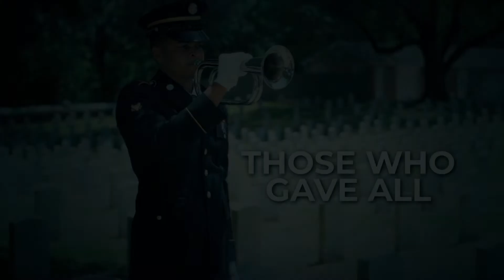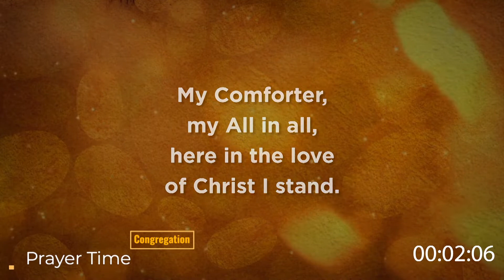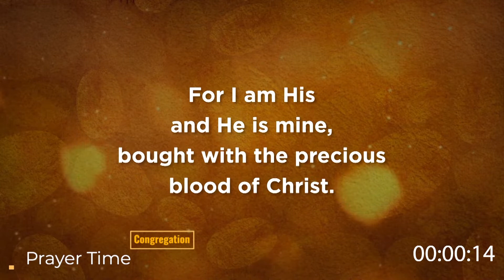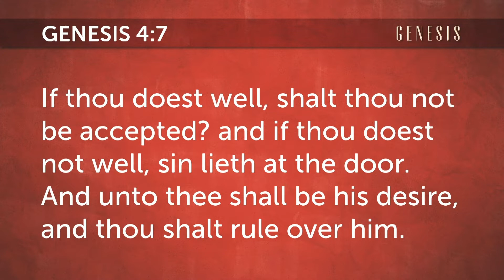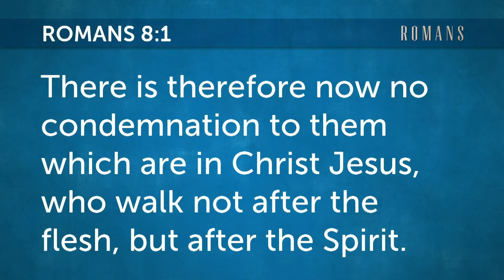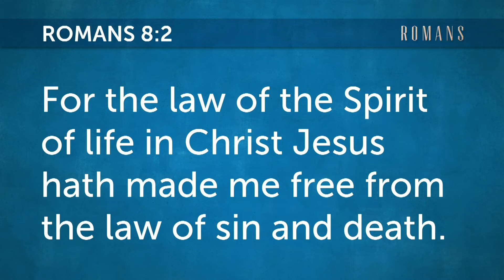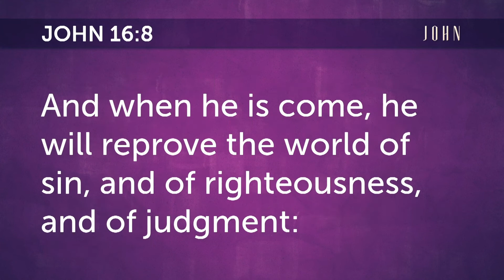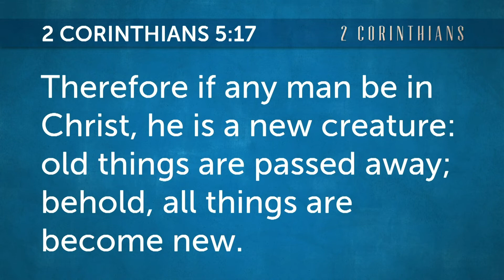Worship Service Broadcast for 5/23/2020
Welcome I Pastor Brett Poynter
Song Service I Who You Say I Am I There is None Like You Tiana Whittington, Masonne Ramos, Jon de la Paz
Lamb's Praise I Shall We Gather at the River Olivia Ma
Children's Story I Mission Spotlight
Memorial Day Tribute I Honoring Americas Great Heroes Prayer Time I In Christ Alone
Scripture I Acts 2:38 I Natalie and Noah Chung
Message I The Unstoppable Church, Part 2 I The Witness of the Spirit Pastor Peter Baptiste
Close I Our Prayer